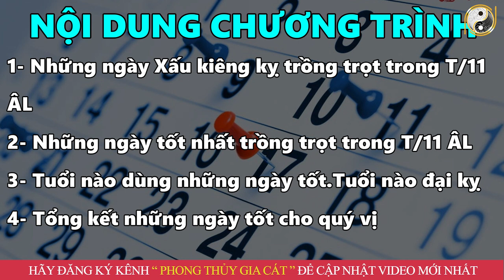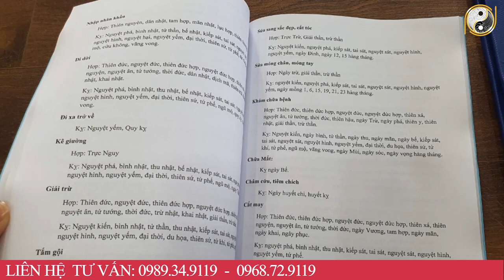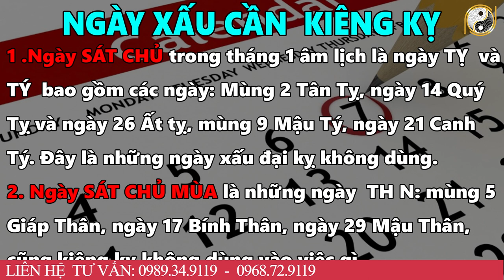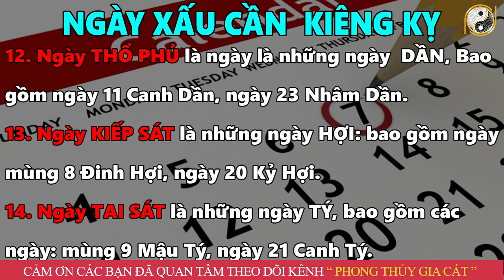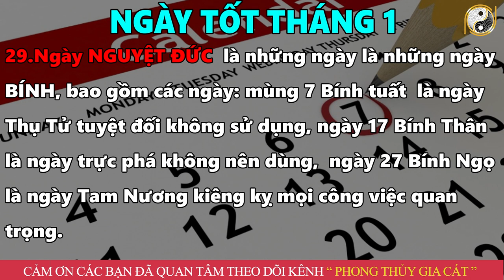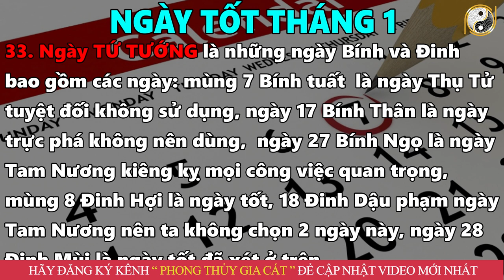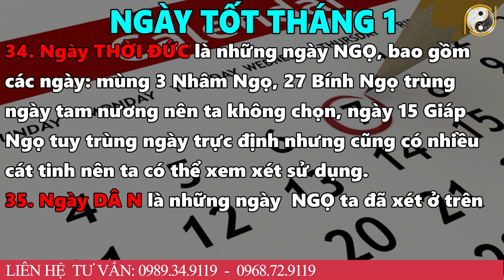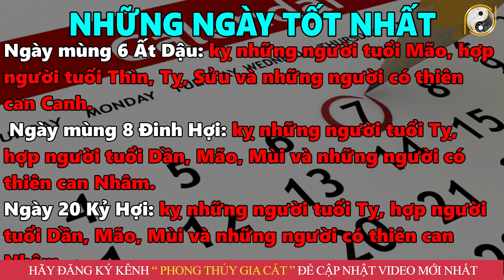Ngày Tốt Trồng Trọt Tháng 1 Âm Lịch 2023 Mùa Màng Bội Thu, Tiền Về Không Ngớt, Giàu Có 3 Đời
01. Linh phù giải hạn
02. Hồ lô hóa giải Ngũ Hoàng
03. Mai Hoa Phú Quý
04. Gương bát quái tinh cầu
05. Kim bài thái tuế 2023
06. Vòng tam hợp Dần Ngọ Tuất
07. Vòng tam hợp Thân Tý Thìn
08. Vòng tam hợp Hợi Mão Mùi
09. Vòng Tam Hợp Tỵ Dậu Sửu
10. Bát bảo tâm kinh
11. Minh Quang pháp bảo cầu
12. Minh Quang pháp bảo lục giác
13. Tỳ Hưu Lộc Tài (Đồng)
14. Tỳ Hưu Khai Vận ( Bạch Ngọc)
15. Bách Niên Tụ Tài ( tụ tài lộc)
16. Song long ngọc ấn ( ấn thăng quan)
17. Kim bài ngũ Lộ Thần Tài
18. Hồ lô bình an ( treo xe)
19. Móc khóa văn xương
20. Ống bút văn xương gỗ đào
21. Bút văn xương gỗ đào
22. Bút văn xương gỗ đào nhỏ
23. Hoa mai kim tiền ( mạ vàng )
24. Các vật phẩm phong thủy khác